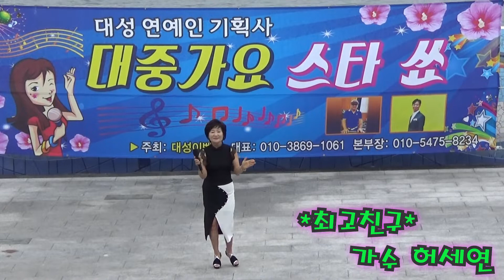가수 허세연/ 최고친구/수변공원 대중가요 스타쇼